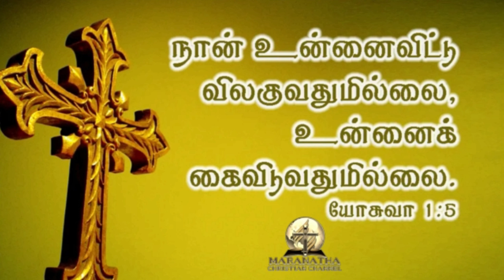Day with Jesus - 21 April 2024 | Joshua:1:5 | Sis. Subitha Charlet | Maranatha Christian Channel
Welcome to Maranatha Christian Channel, where faith meets inspiration! Join us on a journey of spiritual growth, as we explore the depths of Christianity and its message of hope, love, and peace. Our channel is dedicated to sharing uplifting and thought-provoking content, including Bible teachings, inspiring stories, and insightful discussions. Whether you're a lifelong believer or simply curious about the Christian faith, our goal is to create a warm and inclusive community where we can all grow together.

You can also reach us through phone and WhatsApp at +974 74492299. We're here to support you on your spiritual journey.